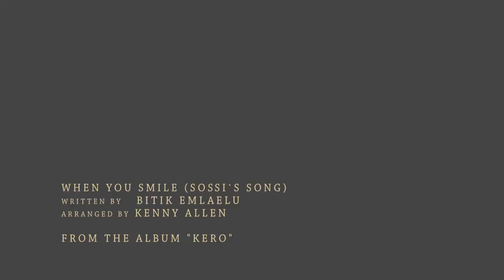When you smile (Sossi's Song) by Bitik Emlaelu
This is a song I wrote for my daughter Sewassew Kirubel on her 6th birthday.
It is also my very first music video from my Album entitled "Kero".

Melody and Lyrics- Bitik Emlaelu
Arrangement- Kenny Allen
Camera- "W" Mulget Amaru and Aramazt Kalayjian
Editing- "W" Mulget Amaru

Lyrics:

Whenever I feel blue I always think of you
Just need to close my eyes and I'm back in Paradise
I see your little face I feel your hands in mine
And I'm back where I belong right here by your side
Seems like I've  prayed for you almost all my life
And when I'm close to you
I just need to see your smile

When you smile, when you smile
everything's alright, when you smile
my whole world is bright
When you smile lalalala (4)

You're never far away,
you're always on my mind
I worry about you all day
you make my day go right
The life I had before
seems so far gone that I
cannot remember me
without you by my side
Because life only makes sense
when I'm lookin'
through your eyes
I get down on my knees
Thank God for you
every night

Melody/lyrics-Bitik
Arrangement-Kenny Allen